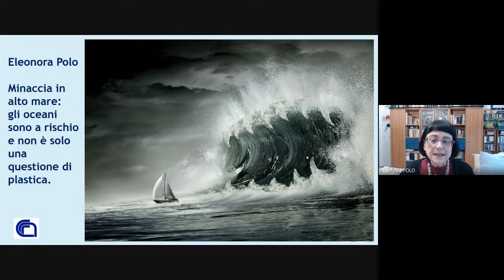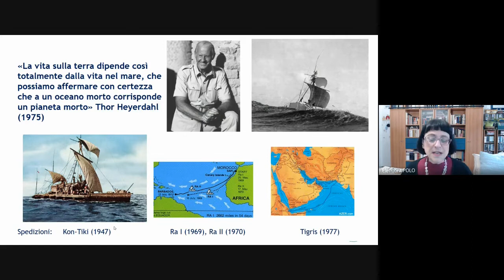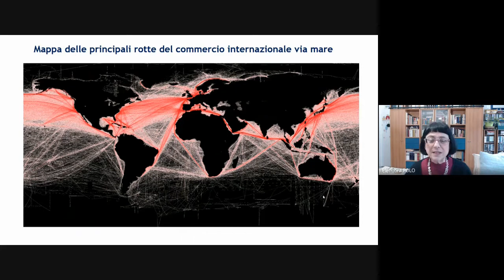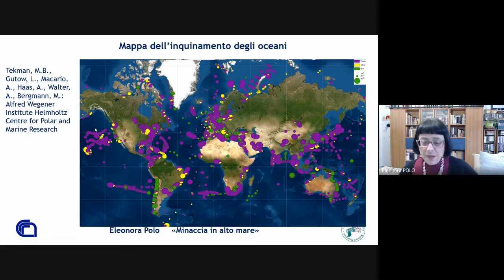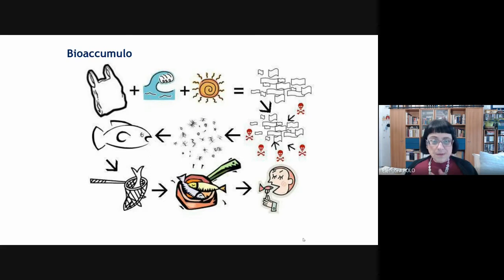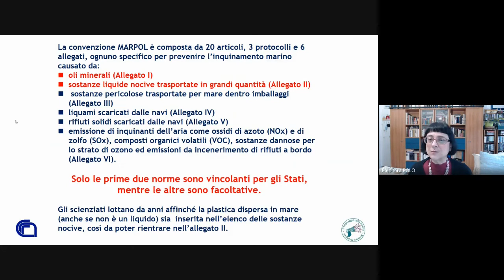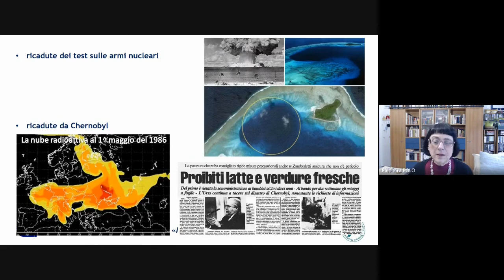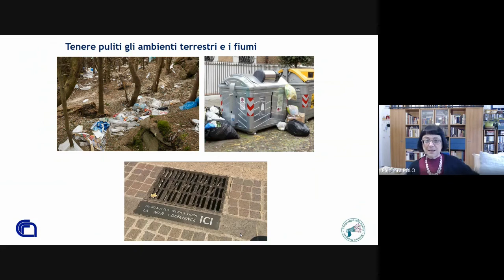Minaccia in alto mare: gli oceani sono a rischio e non è solo una questione di plastica.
Ciclo di conferenze della Prof.ssa Eleonora Polo, docente di chimica di UNIFE e membro del CNR.